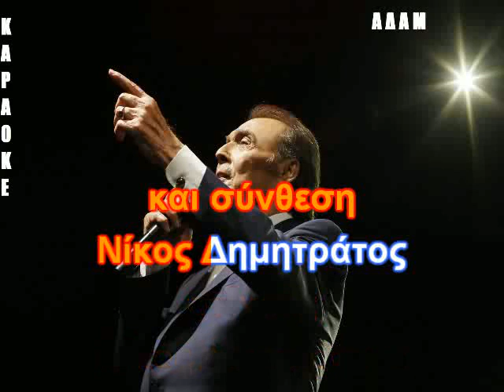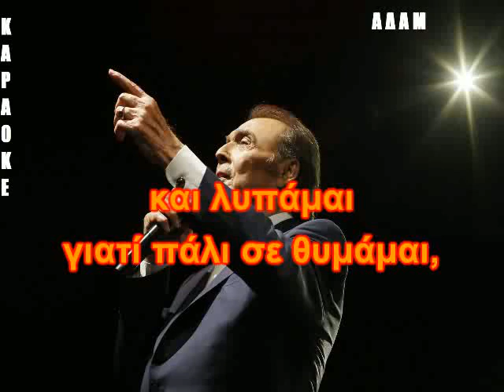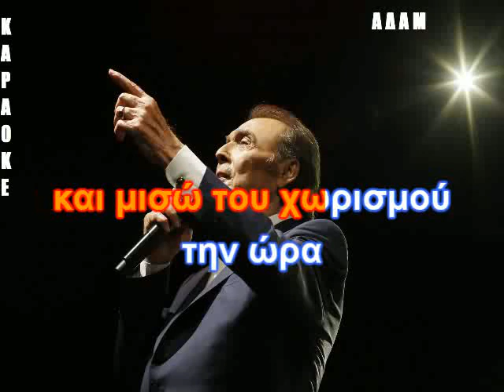ΚΑΡΑΟΚΕ ΑΔΑΜ Έξω βρέχει – 1991 Τόλης Βοσκόπουλο ΕΠΕΞΕΡΓΑΣΙΑ ΗΧΟΥ ΚΩΣΤΑΣ ΠΑΠΑΔΟΠΟΥΛΟΣ